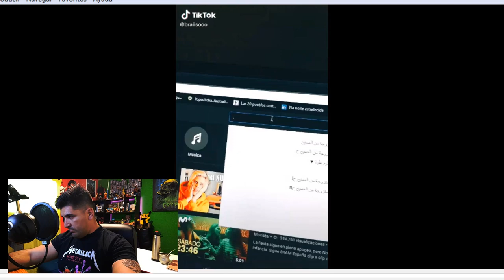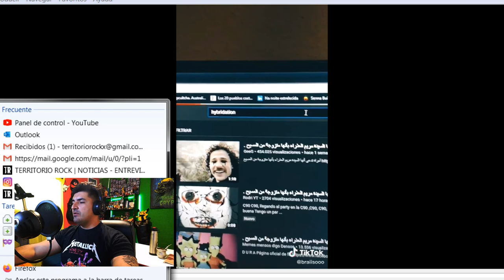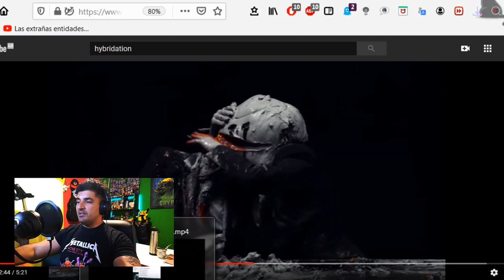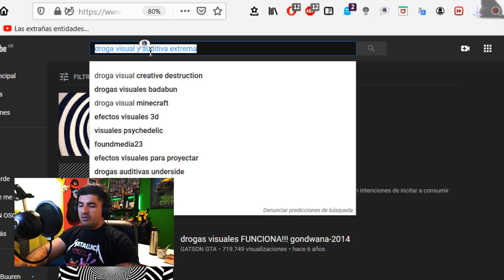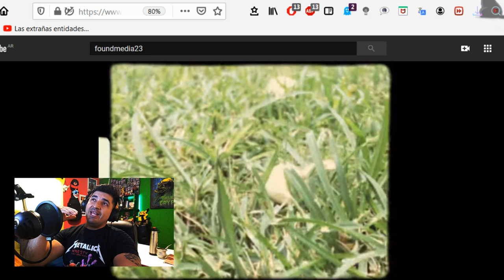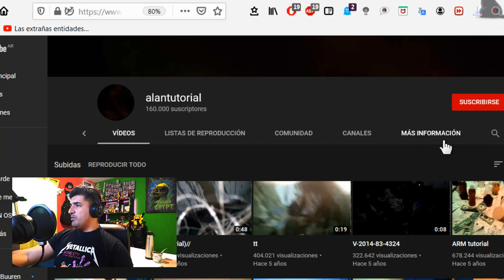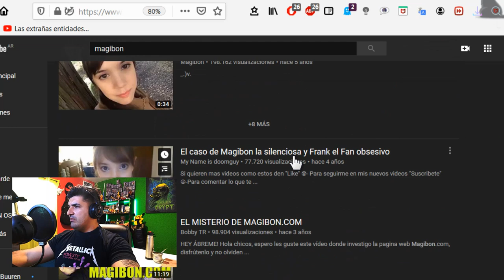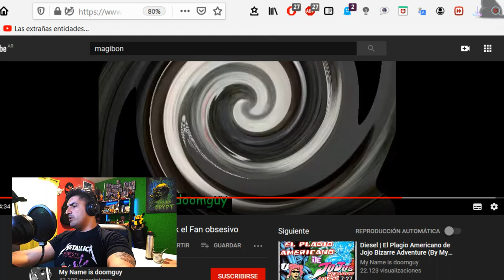💥NO BUSQUEN ESTO EN YOUTUBE💥 Yo lo hice y esto pasó | El Yusty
🟥MIS REDES🟥
💳💰DONACIONES💰💳
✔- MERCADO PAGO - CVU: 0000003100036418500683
Alias: seca.agudo.beato.mp